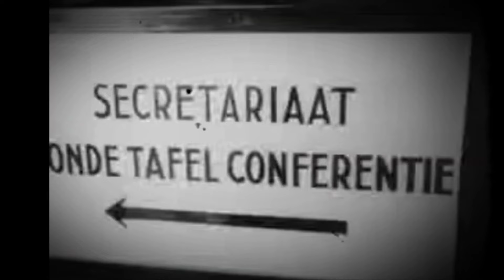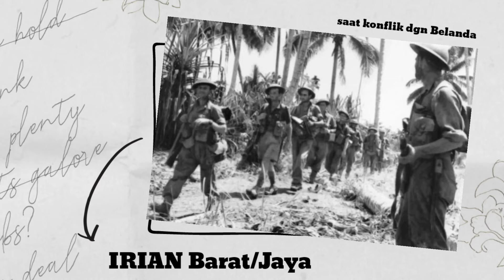KONFLIK IRIAN BARAT/JAYA : ALASAN INDONESIA NGOTOT REBUT IRIAN BARAT/JAYA DARI TANGAN BELANDA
Channel Ani Faizah the history terbentuk dan didirikan khusus untuk teman teman pecinta sejarah.  Yg ingin mengetahui tentang kejadian atau peristiwa di tanah Nusantara pada masa lampau . Mempersembahkan pengetahuan berita seputar kehidupan Nusantara pada masa nenek moyang kita .

Ani Faizah the history tayang setiap 2 hari sekali
Pukul 7 malam waktu Hongkong .
Dan pukul 6 sore waktu Indonesia